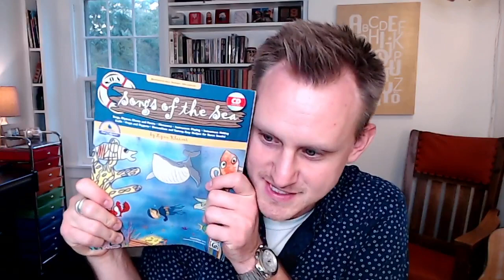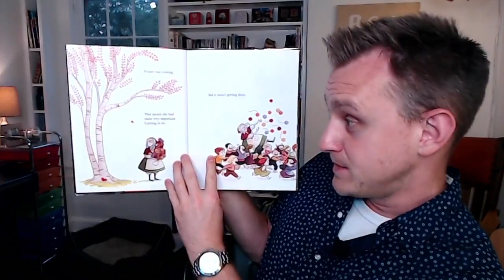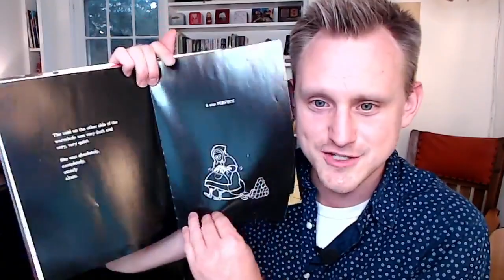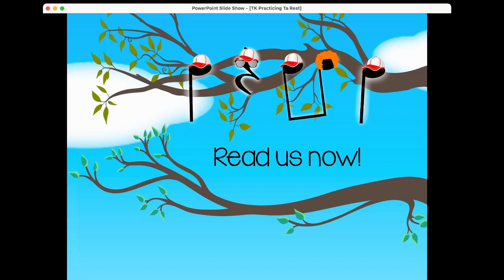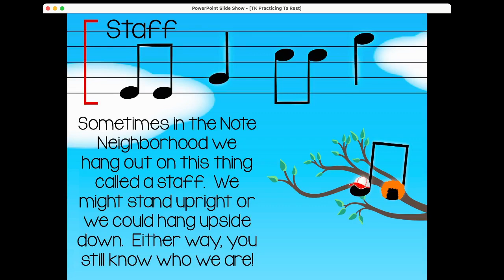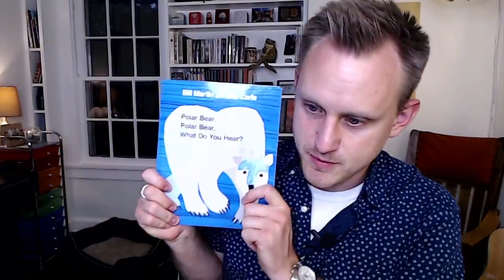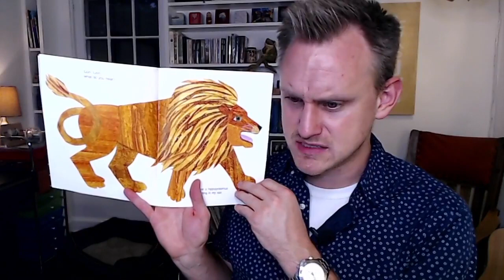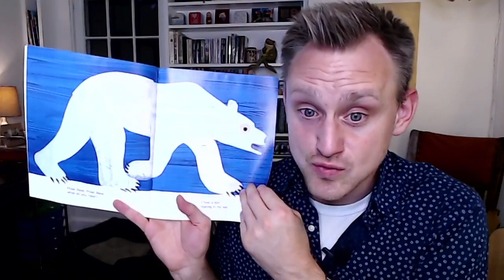Week 4 Musical Mondays PD - Focus on 1st Grade Fall 2021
This week I talked about some of my new favorite books and shared my K-5 lesson plans for week four with a focus on 1st Grade Lessons.